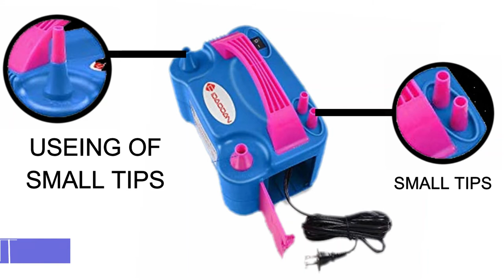Electric Balloon Blower - Portable Dual Nozzles Electric Balloon Air Pump - DEMO - REVIEW - ZUBBI TV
DETAIL ABOUT PRODUCT

【2021 Completely Electric Balloon Bump Set】 - This is a good completely balloon kits set for Christmas decoration and New Year decoration, Everything you need for party. Including 1 Electric Balloon Bump, 90 PCS colorful and different party balloons, 13 PCS “HAPPY BIRTHDAY” Balloons, 2 PCS Tying Tools, 20 Flower Clips, 3 PCS Colored Ribbon, 10 meter Tape Strip, 10 meter Dot Glues(100 dot).
【Safety & Portable design】 - ETL approved ,Totally safe to use, it fills balloons with AIR - NOT HELIUM or HYDROGEN which are potentially dangerous. The air balloon pump will auto-disconnect for safety when left unattended for a period of time. Input voltage :110-120V. Frequency: 50/60Hz. Light Weight, you can take it to anywhere with power.
【Manual and Automatic Pumping Modes】 - This air pump for balloons offers both manual and automatic pumping modes, and fits to latex balloon and decorative balloon. It will inflate a balloon in SECONDS, hundreds of balloons will be pumped in minutes, very fast but consistent inflation rate to prevent your balloons bursting. Better much than manual hand pump and mouth.
【Diverse and Completely Accessories】 - We includes all accessories you need for balloons decoration, such as 90 PCS different and colors balloons for balloon arch, “HAPPY BIRTHDAY” balloons, 2 PCS Tying Tools, 20 PCS Flower Clips,10 Meter Tape Strip, 3 PCS (10 Meter per one) Colored Ribbon and 10 Meters (100 dots)Dot Glues.
【MULTIFUNCTION】: These electric balloon inflator set is great for parties, birthday parties, wedding, birthday, baby shower, graduation, Christmas, anniversary, Easter and any special celebration activity. Have an unforgettable party! NOTICE! balloons and other accessories were packed together with balloon pump, but check inside box when you receive the package!